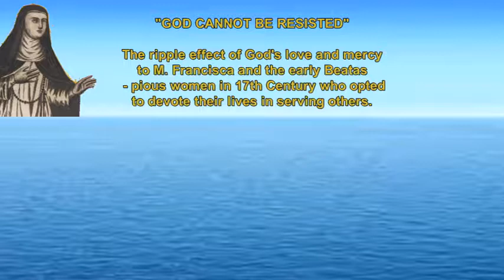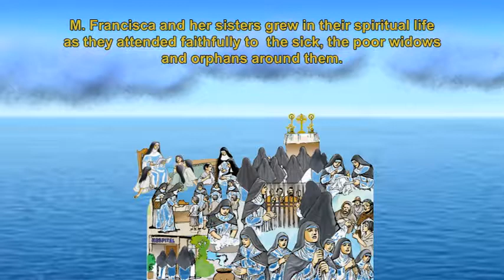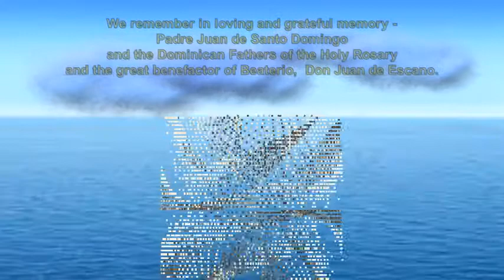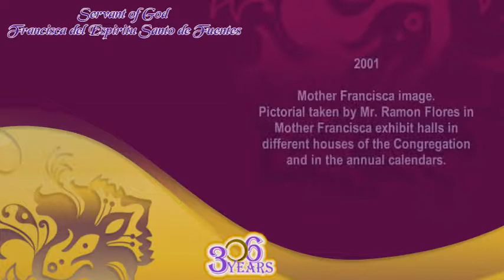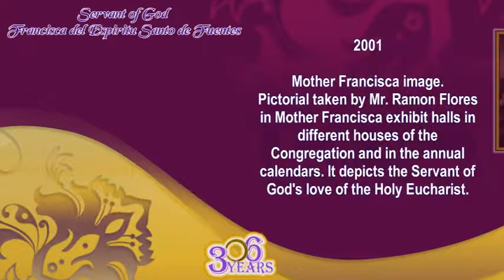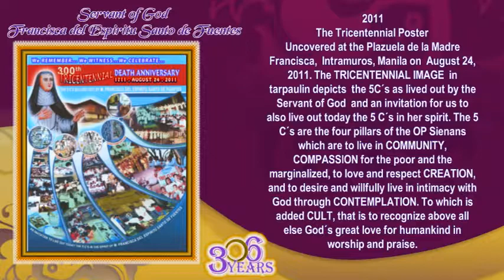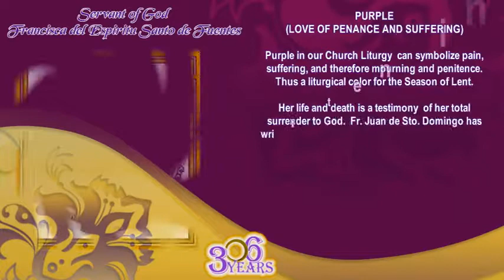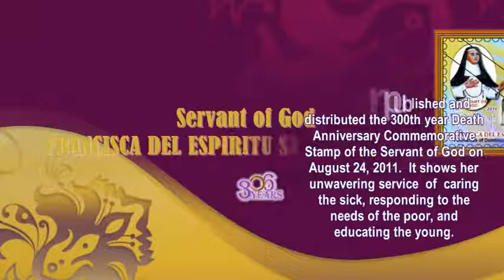SOG Francisca icons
306th Death Anniversary of the Servant of God Francisca del Espiritu Santo de Fuentes